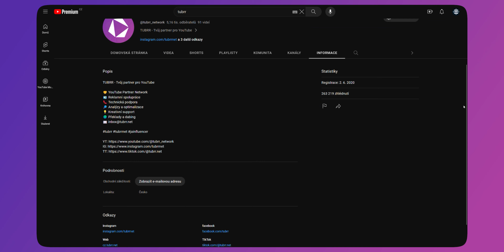Zruší ODKAZY na YouTube?! ◣ Tubrroviny #73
Jsou zde opět nějaké ty novinky od samotného YouTube. Tentokrát se však spíše věci odstraňují. O co přesně jde? To se dozvíte v dnešním díle Tubrrovin.